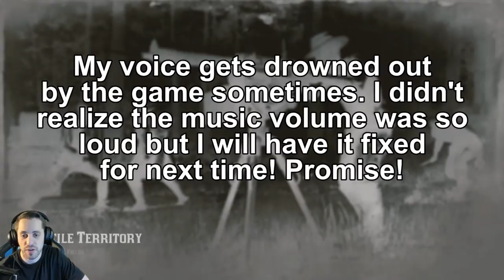Red Dead Redemption 2 Online: Showdown Series W/ Sohinki!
Hey guys! In today's video we're playing Red Dead Redemption 2 Online! Rather than show off the Free Roam stuff, I decided to check out the competitive game modes in the Showdown Series! We're doing Showdown Series Large to maximize the action. Hope you guys enjoy, and let me know what else you guys would like to see from Red Dead 2 Online!